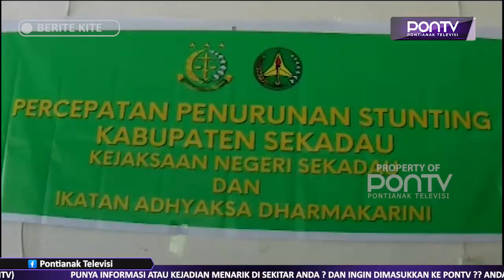Jadi Bapak Asuh, Kajari Sekadau Bantu Makanan Bergizi Anak Stunting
Menjadi bapak asuh, Kajari Sekadau beserta jajaran memberikan bantuan paket makanan bergizi untuk anak stunting di Dusun Bokak, Desa Bokak Sebumbun, Kecamatan Sekadau Hilir, Kamis tadi. Bantuan ini merupakan langkah awal yang nanti diprogramkan Kejari Sekadau seminggu sekali, melalui kunjungan ke rumah dalam kurun waktu 30 hari